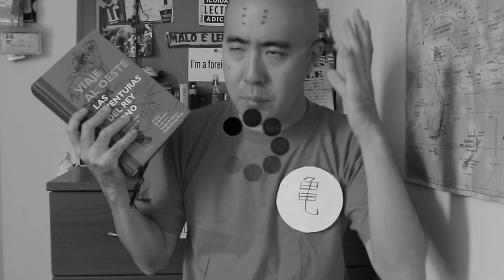Dragon Ball l Referencias Culturales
Dragon Ball contiene muchas referencias culturales y yo como japonés de Japón, asiático, samurai y otako a la vez, los quiero enseñaru.

Vicho Goya